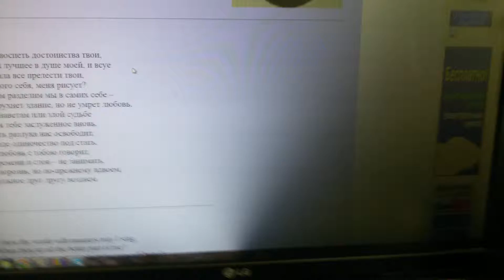Шекспир Сонет 39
Перевод Олега Павловского. Музыка и исполнение Александра Грайцера